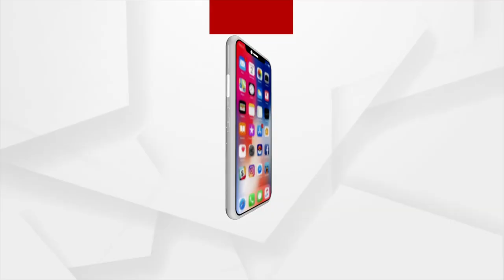Congress Demands Action after BJD MLA Prakash Majhi Faces Sexual Harassment Charges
Odisha Congress holds Press meet and demands action after BJD MLA Prakash Majhi Faces Sexual Harassment Charges.